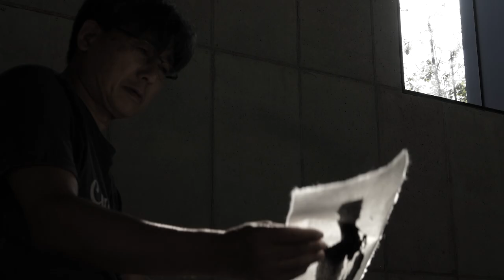2024년 10월 18일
항백 박덕준
무용각  無用閣
대형편액 제작 실황
길이 400  폭160
한지 3합 두께 배접작업

한상묵 먹장인 재현 송연묵 ,
유필무 필장 제작 붓
단구제지 제작